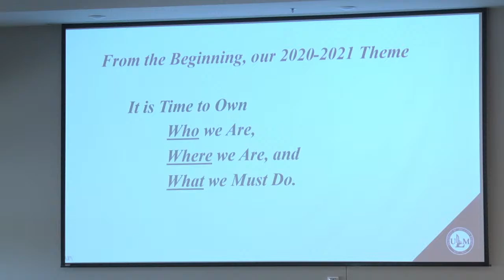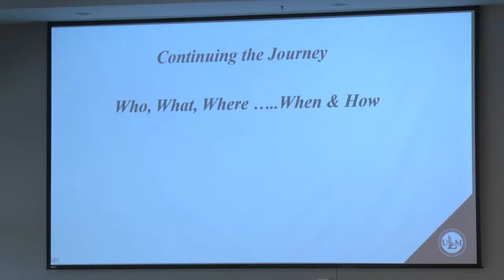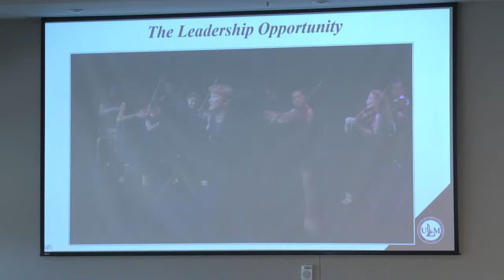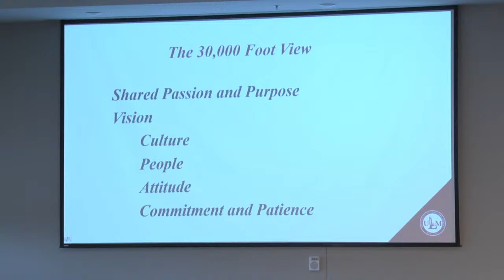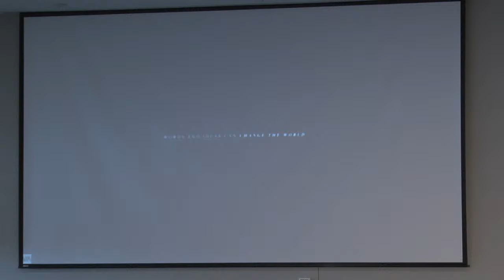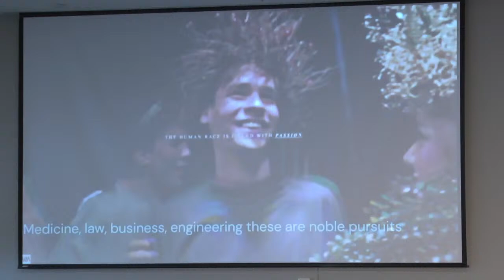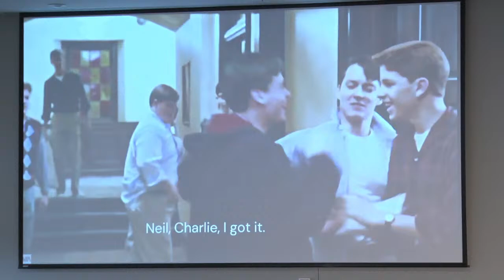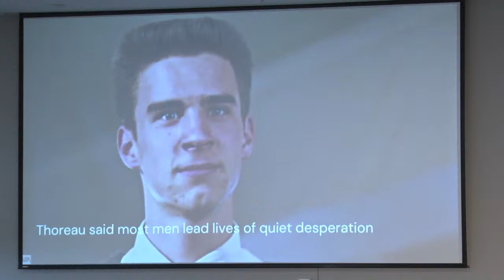2022 University Welcome